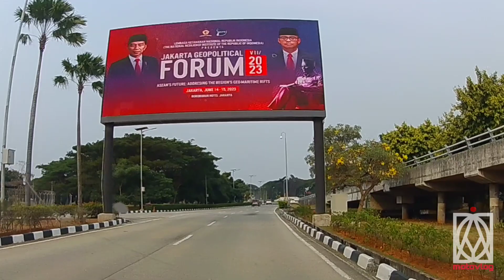Arah Balik Dari Terminal 3 Domestik Bandara Soekarno Hatta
Video kali ini tentang perjalanan pulang dari Terminal 3 Domestik Bandara Soekarno Hatta menuju ke arah Tangerang melalui jalan perimeter selatan.
dari video ini pemirsa bisa melihat suasana pick up penumpang dan arah perjalanan baik yang menuju Tangerang atau pun yang ke Jakarta melalui jalan tol bandara Soekarno Hatta dan ir Wiyoto Wiyono.
video disisipkan iklan dari British propolis yang sangat banyak manfaatnya bagi kesehatan.